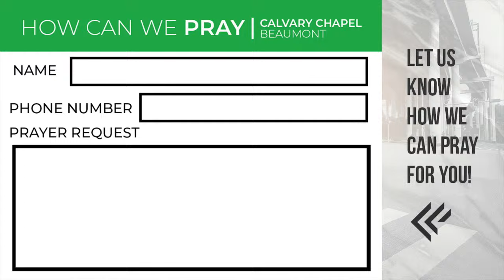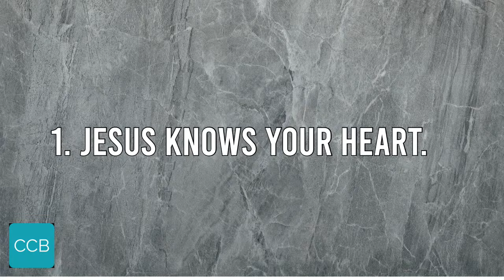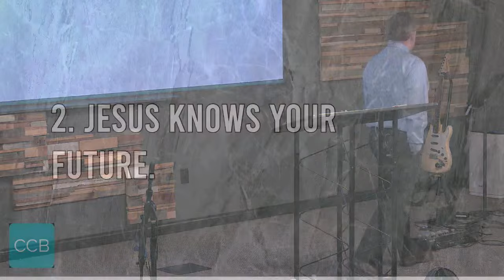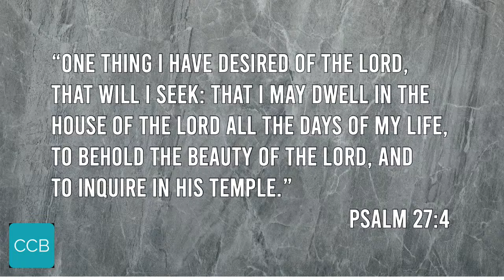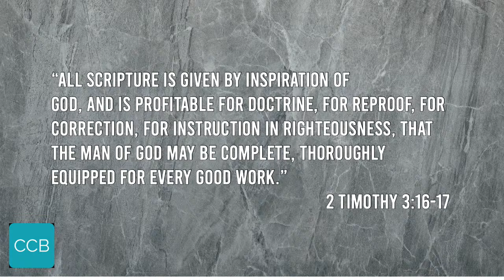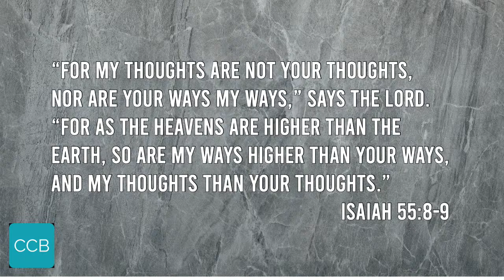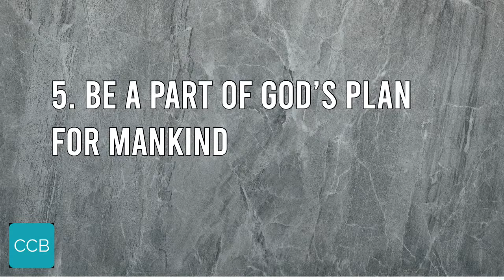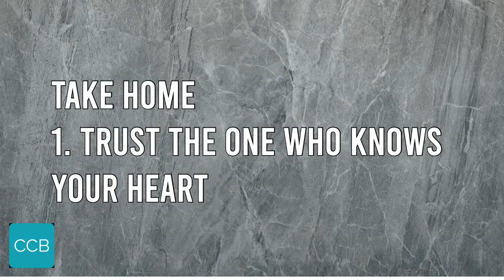Sunday 2nd Service Worship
Join us for Worship and the Word in the Book of 1st Thessalonians!